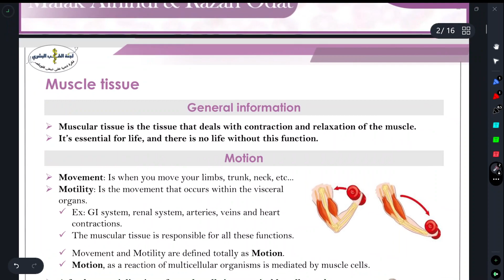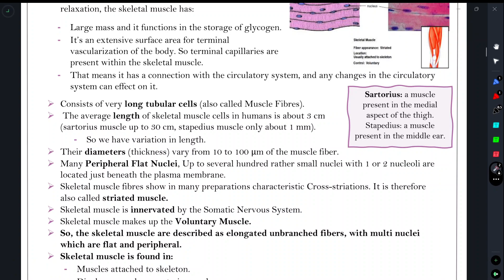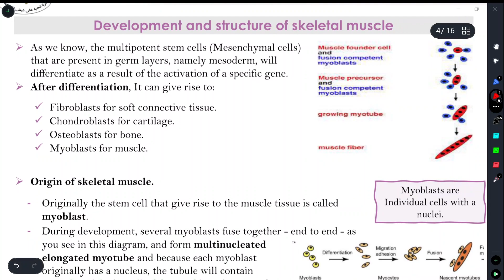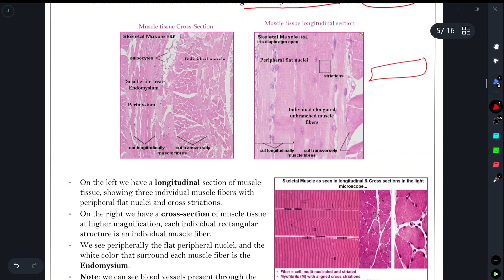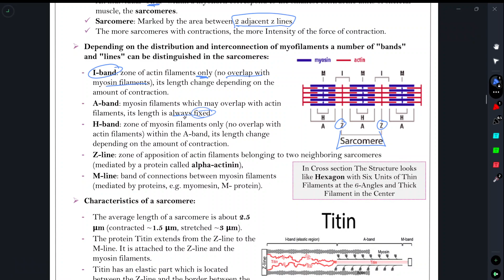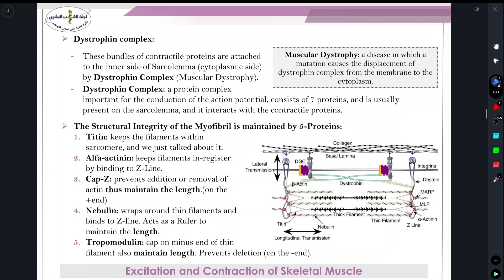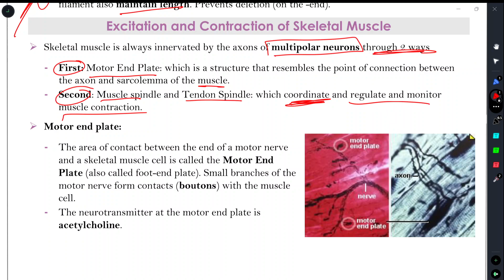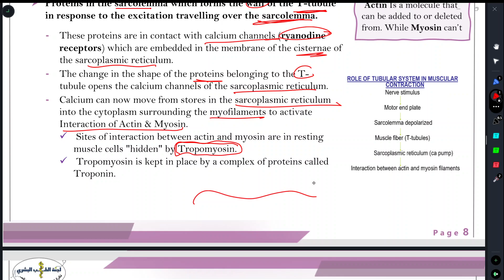Histology Masters - Lecture 15 - Part 1 ~ Yazan Hasan